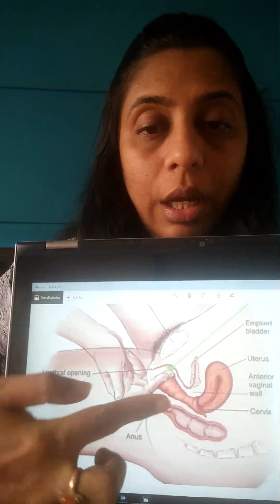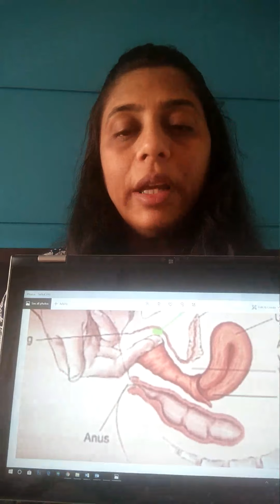The G spot : Myth Or Reality by Niyatii N Shah GOQII | Sexuality Matters | goqii Couch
GOQii Unofficial

Coach Niyatii N Shah Bio

She is a passionate educator. I think it's time someone stood up and spoke about SEXUAL-ITY. I educate and empower Parents, Children and Adults in the areas of Sexuality Awareness, Sexual Harrassment, and Sexual Abuse.

"The G spot : Myth Or Reality" by Niyatii N Shah. Online Couch.

Thank you so much Niyatii N Shah for sharing such a valuable knowledge with us.

Keep you support.